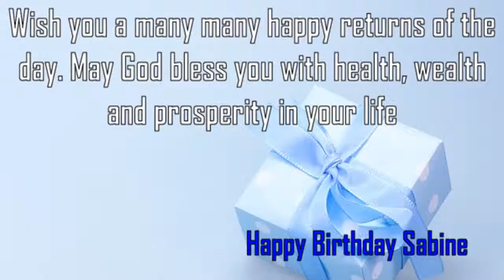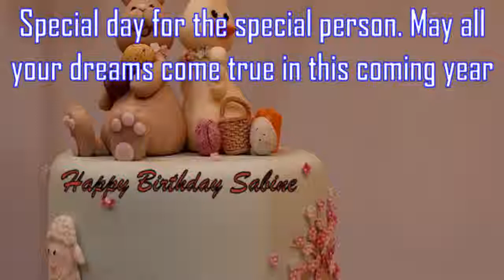Happy Birthday Sabine Image Wishes✔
Happy Birthday Sabine Images. Send Personalized happy birthday wishes to Sabine in 1 min by visiting
GreetName has thousands of image templates to choose from based on gender, age, and relationship. Pick the best image template. Enter Your Name and click 'Generate Personalized Image' button. You can share Sabine picture birthday wishes to any social network such as Facebook status, Whatsapp status, Instagram, Twitter, Google+, etc